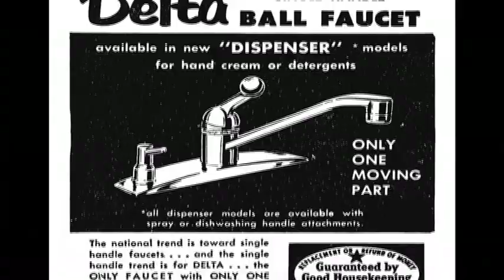CARMEL, Indiana - Part 3 of 6: Major Businesses